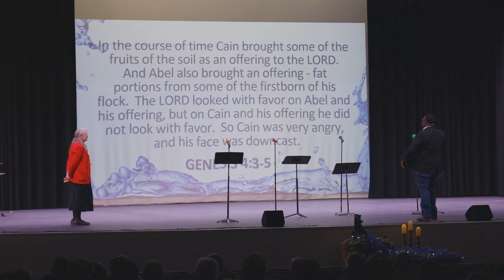Refresh Revival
The Living Waters District, United Methodist Church have been hosting the Refresh Revivals across the district. Based on the scripture Philemon 1:20, “I do wish, brother, that I may have some benefit from you in the Lord; refresh my heart in Christ.” There will be 4 more Refresh Revivals; you can find the upcoming dates